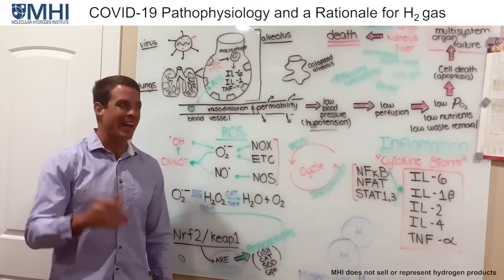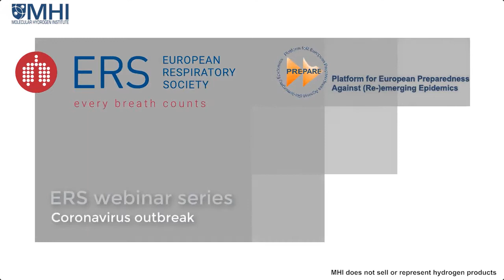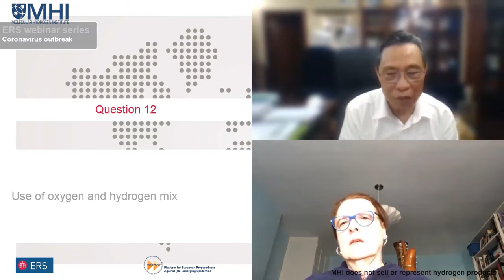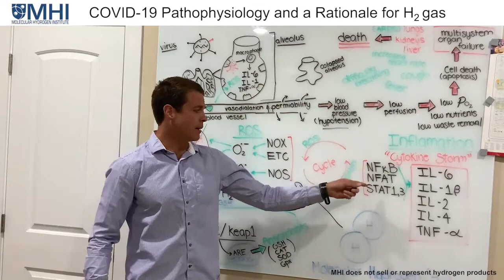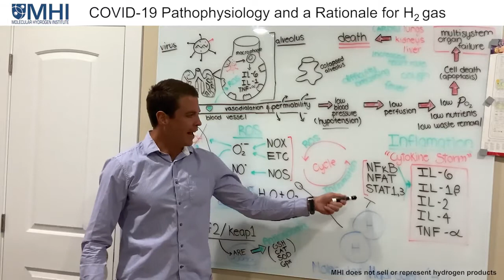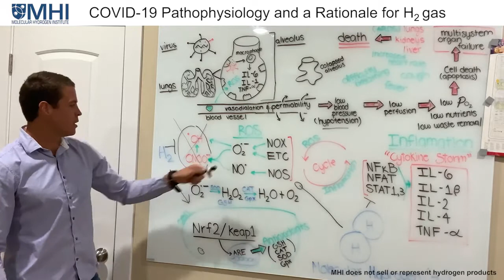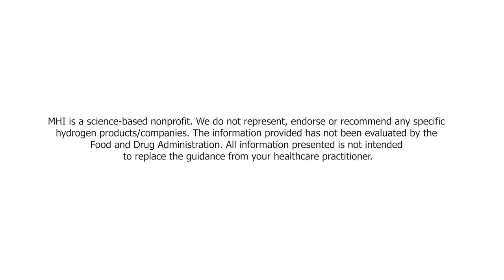COVID-19 Pathophysiology & the Rationale for why Molecular Hydrogen is being clinically investigated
This video discusses COVID-19 pathophysiology and the rationale for why H2 is being clinically investigated. Molecular hydrogen (H2 gas) has antioxidant and anti-inflammatory effects (1), which make it potentially useful for COVID-19. Several clinical studies in China are investigating H2 therapy in COVID-19 patients (2,3). The preliminary results appear to be quite positive (4,5), which has prompted Dr. Zhong Nanshan, the epidemiologist who discovered the SARS Coronavirus in 2003, to recommend H2 therapy for COVID-19 (6). The latest version of the official guide for the diagnosis and treatment of COVID-19 by the Chinese National Health Commission includes hydrogen inhalation as a recommendation (7,8,9). However, more research is needed to confirm these positive preliminary results. (see also ref 10,11 in Chinese). Again, there is still no clinically published evidence that H2 will truly benefit COVID-19 and this information is solely for educational purposes and does not constitutes clinical evidence and is not intended to replace the guidance from your healthcare practitioner. Also please forgive my few gaffes as I put this extemporaneous video together. For example, I said the virus uses ACE-2 but I mean the ACE-2 “receptor” as point of entry, or at one time it sounds like I suggest that cytokines will “release” neutrophils, but it I mean “recruit” neutrophils.